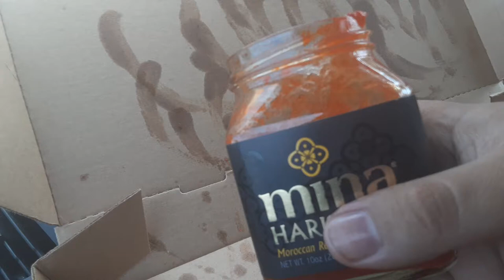Mina harissa mild red pepper sauce